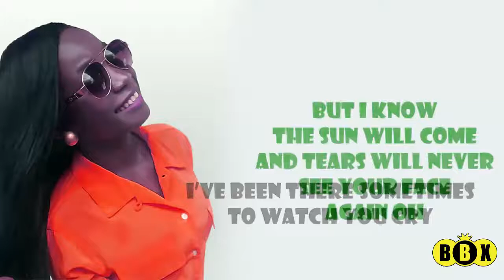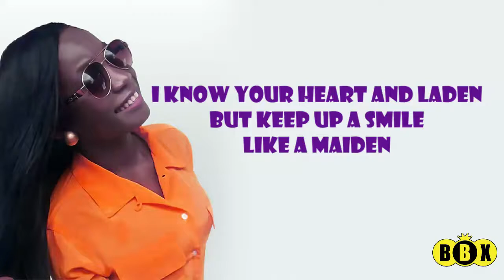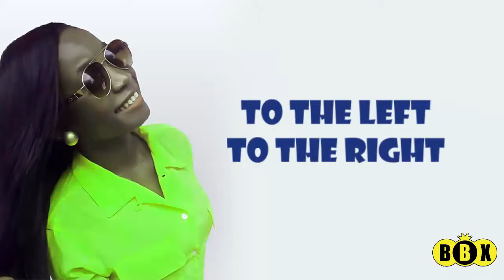ARTIST PROMO : Nashanga-Fête(Lyrical Video) 🇨🇲 🇿🇦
Artist: Nashanga
Producer: Dellyrehms and Kaspa Music

Nkanyezi Visuals has opened up its YouTube platform for the free promotion of artists all over Africa and the world. The first musical edition of this initiative is a West-African song packed with inspirational lyrics.